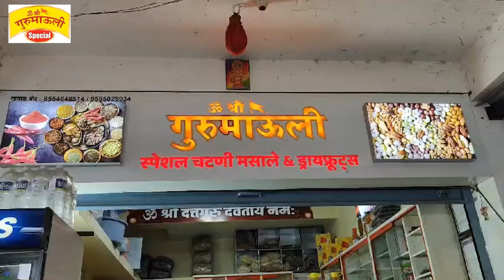विशाळगड मोहिमेला हिंसक वळण जमावाने केली दगडफेक,जाळपोळ जमावाला पांगवण्यासाठी पोलिसांना लाठीमार|7 STAR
संभाजीराजे छत्रपती यांच्या अतिक्रमण मुक्त विशाळगड मोहिमेला हिंसक वळण जमावाने केली दगडफेक, जाळपोळ जमावाला पांगवण्यासाठी पोलिसांना लाठीमार | 7 STAR